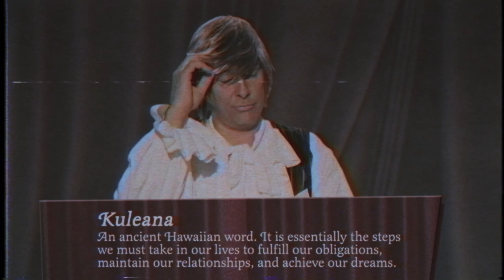The Magical Art of Magic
How Kuleana plays a part in each of our lives. It's a "must have" to achieve our dreams.